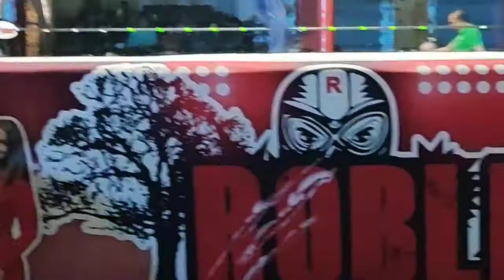LA IRA DE LOS HOMBRES‼️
Intocable y Elegido son derrotados y no quedan conformes con el resultado y por eso les dan un extra a los Exóticos. Desde la Arena San Juan Pantitlán, Viernes 15 de Julio del 2022.